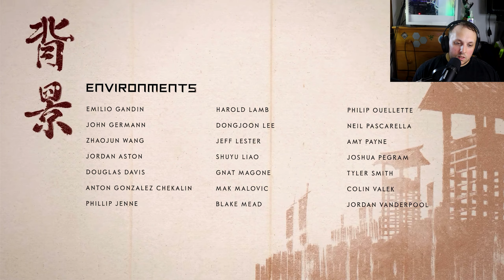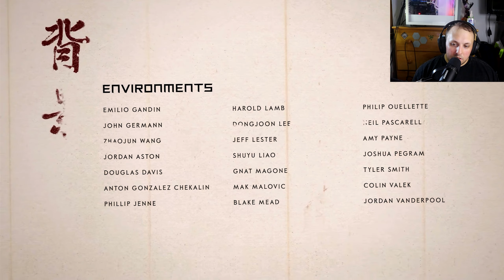Ghost of Tsushima Directors Cut Let's Play Part 28: The Tale of Lord Shimura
Welcome in everyone to my let's Play for Ghost of Tsushima Director's Cut for the PC!
For the very first time on PC, play through Jin Sakai’s journey and discover the complete Ghost of Tsushima experience in this Director’s Cut.
As the island burns in the wake of the first wave of the Mongol assault, courageous samurai warrior Jin Sakai stands resolute. As one of the last surviving members of his clan, Jin is resolved to do whatever it takes, at any cost, to protect his people and reclaim his home. He must set aside the traditions that have shaped him as a warrior to forge a new path, the path of the Ghost, and wage an unconventional war for the freedom of Tsushima.